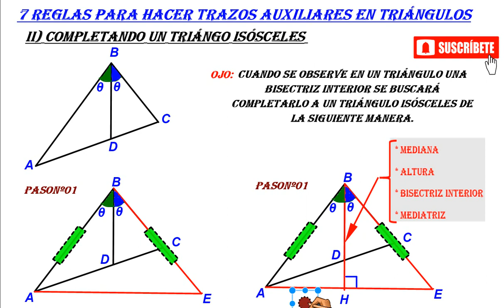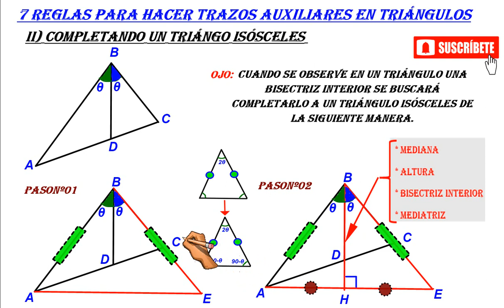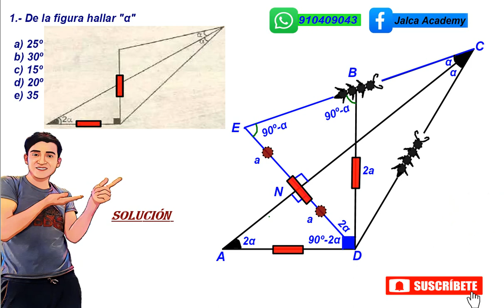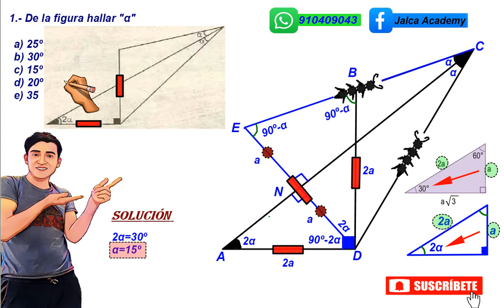II. Trazos Auxiliares en Triángulos congruencia de triangulos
COMPLETANDO UN TRIÁNGULO ISÓSCELES
Hola Jovenes en este video te explicare cómo resolver un problema de geometría plana paso a paso empleando propiedades básicas de triangulos "congruencia de triangulos" "semejanza de triangulos" "suma de ángulos interiores" triangulo sisósceles", "equiláteros", "triangulos notables". Estos ejercicios tipo examen de admisión son ideales para todos los estudiantes que están interesados en mejoraras su nivel de aprendizaje en el curso de geometria desde el nivel básico hasta un nivel avanzado.